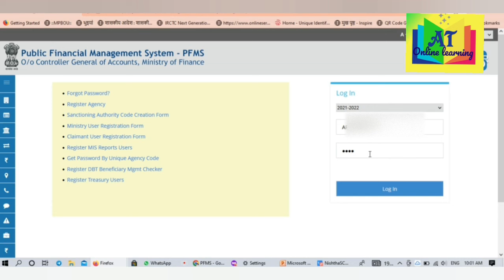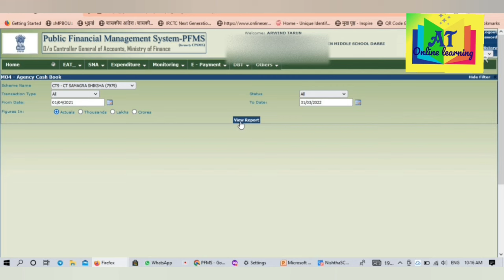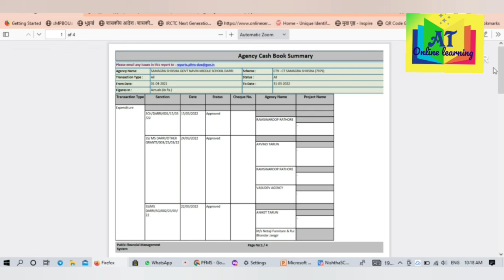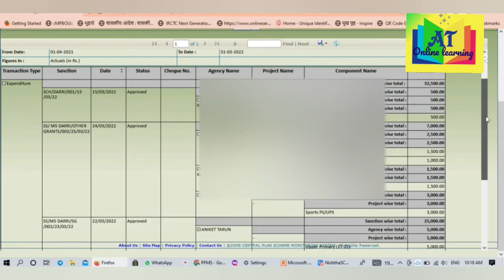पीएफएमएस में कैशबुक कैसे देखे । Pfms me Cashbook kaise dekhe । डिजिटल कैशबुक digital Cashbook ।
Pfms में cashbook कैसे देखे और डाउनलोड कैसे करे इसकी  पूरी जानकारी